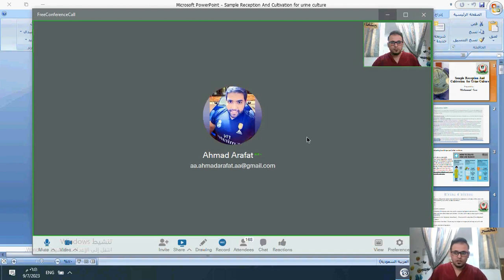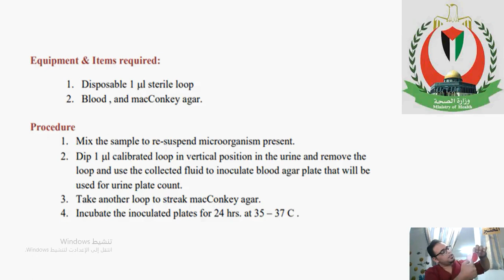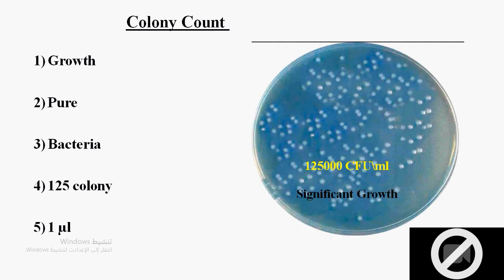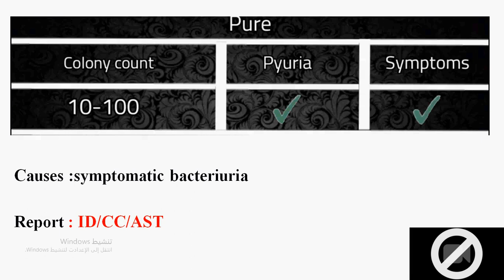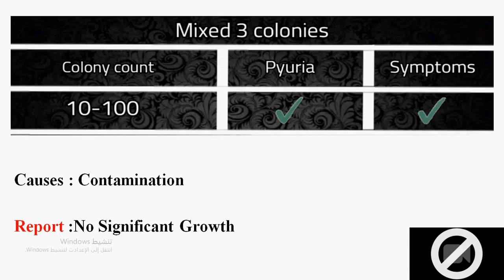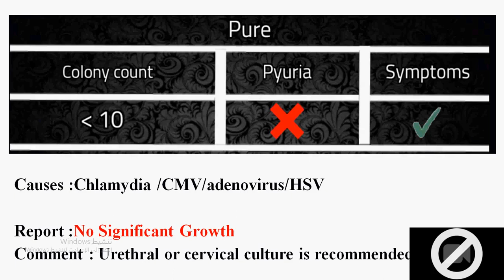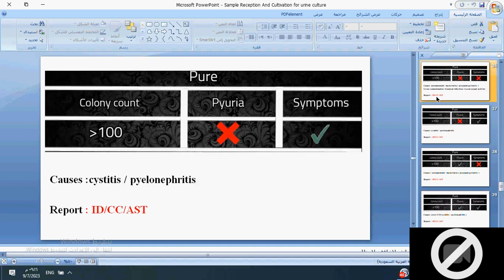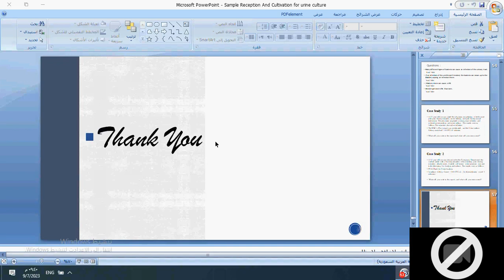زراعة البول - Cultivation of urine / الدكتور : محمد عيسى